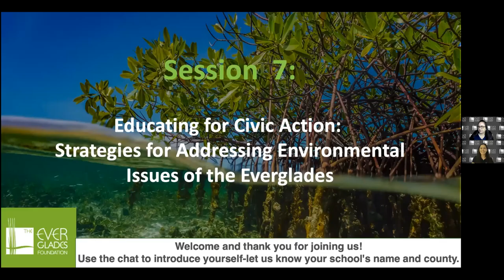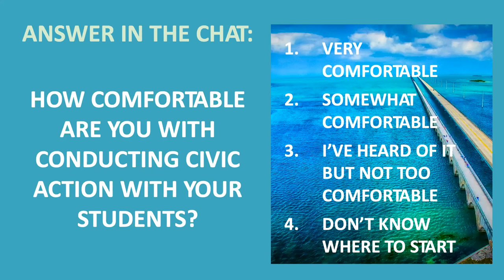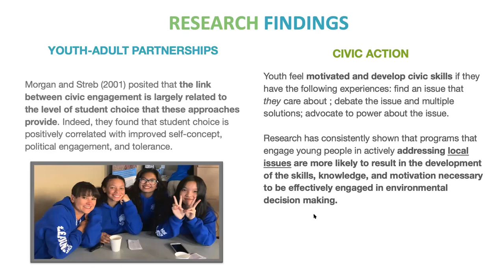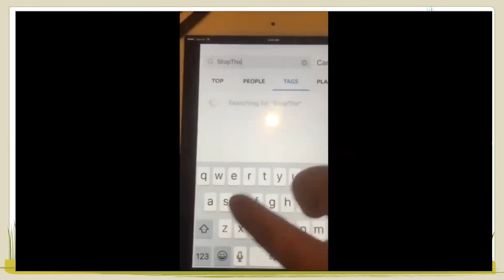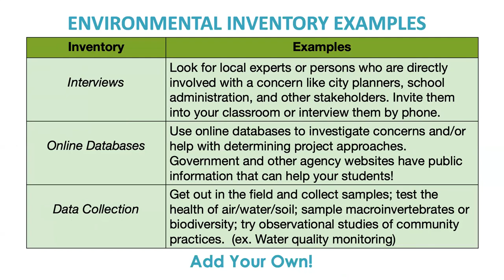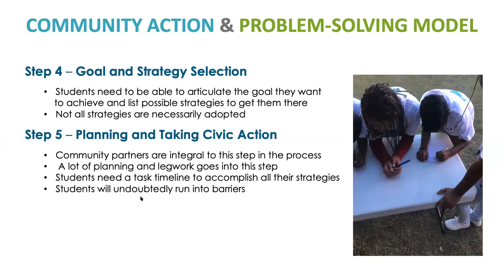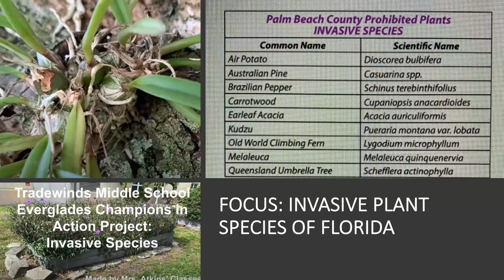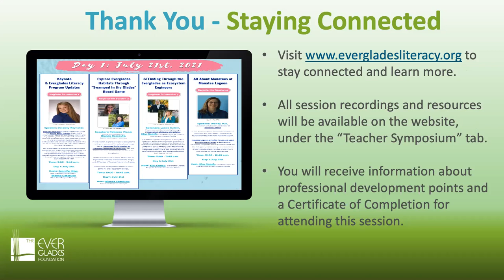Session 7: Civic Action: Strategies for Addressing Environmental Issues of the Everglades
Speakers: Alicia Torres,
K-12 Everglades Champions Program Manager
 Melissa Atkins,
Teacher at Tradewinds Middle School

Empower and engage the next generation to create meaningful change that benefits the environmental and local communities.

Join The Everglades Foundation to learn how to incorporate student-led civic action into Everglades education.